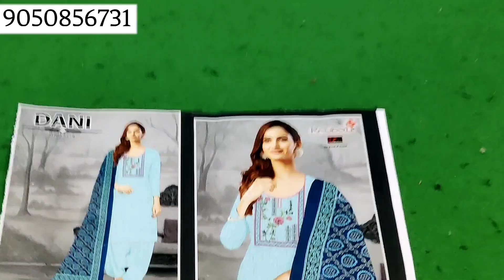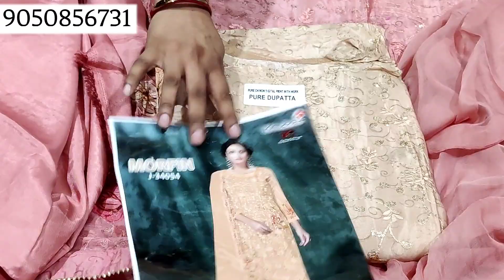कुरपाली ब्रांड में फैंसी सूट🌹|(28/06/2022)